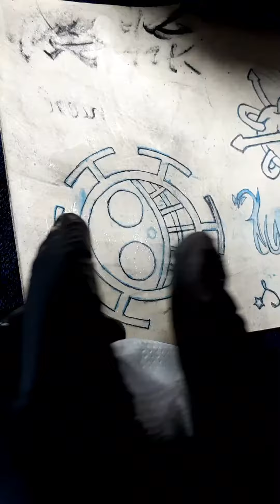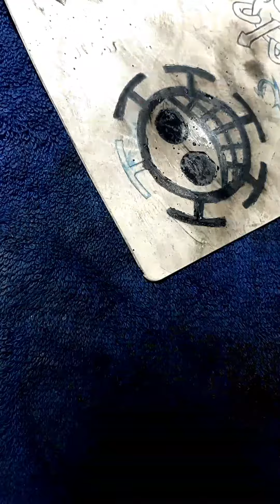Never stop learning x tattoing on fake skin